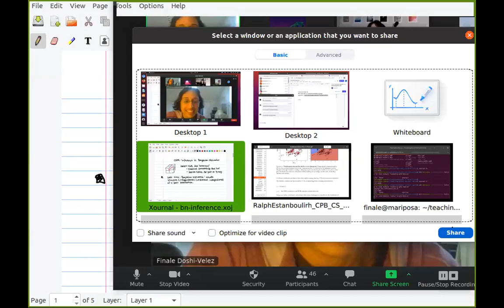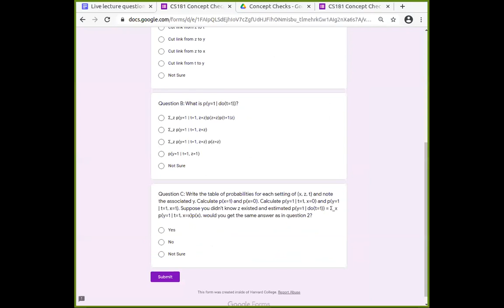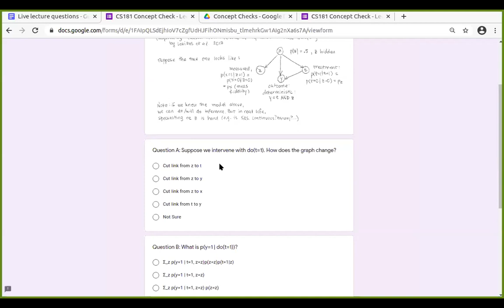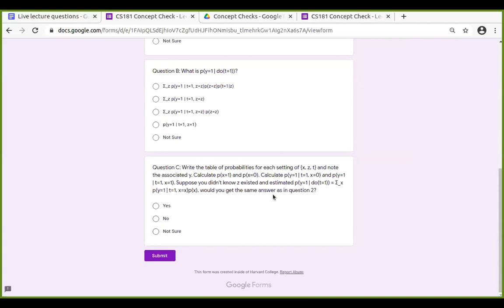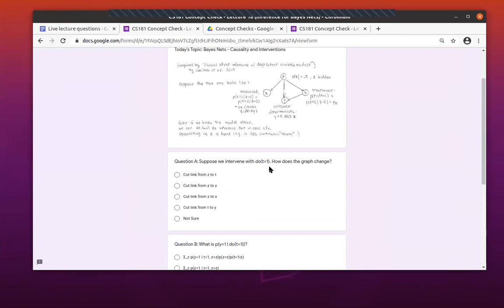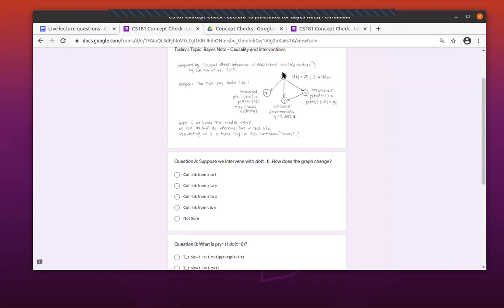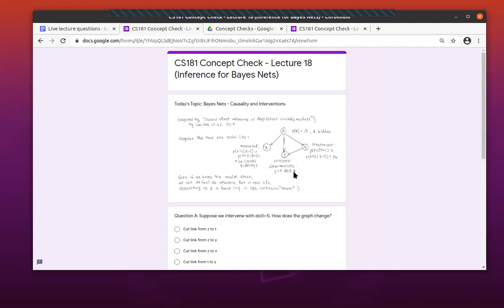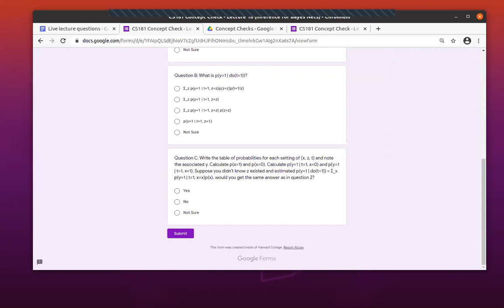Harvard University--CS-181--lecture 18. Machine learning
Intro: Another Example of Bayesian Networks
Setting it Up
Specific Example of Inference
Back to Original Setup: Choosing the Order of Elimination
What does the min cost of inference depend on?
How to get Optimal Order for Polytrees
Preview to Next Lecture: Hidden Markov Models
Final Notes